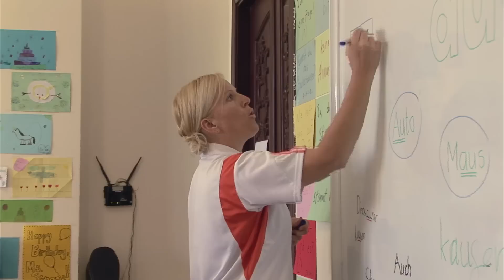EUROPEAN International School Ho Chi Minh City - Educating Global Citizens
Welcome to the EUROPEAN International School in Ho Chi Minh City, Vietnam.